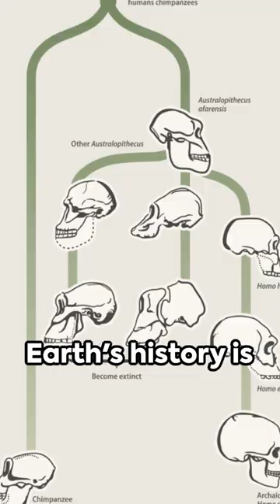Missing Link Theory: Evolution’s Mystery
In this captivating video, we delve into the mysterious world of the missing evolutionary link theory. Join us as we uncover the fascinating concept that has puzzled scientists and researchers for years. From examining fossil records to exploring scientific hypotheses, we leave no stone unturned in this thought-provoking exploration.

Could this theory hold the key to unlocking the secrets of our past? Watch till the end to find out! Let's spread the knowledge and spark a discussion on this captivating topic!